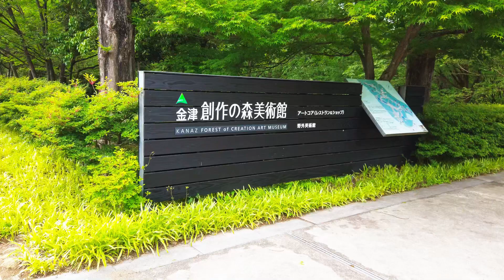金津創作の森 PR動画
人と自然、アートが交差する ―― 金津創作の森